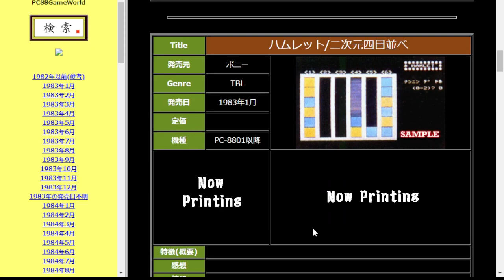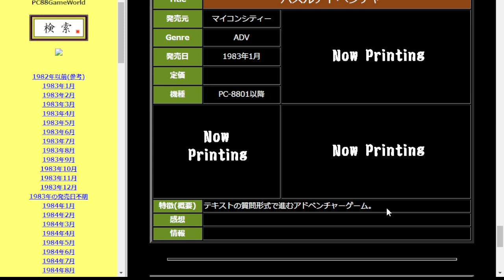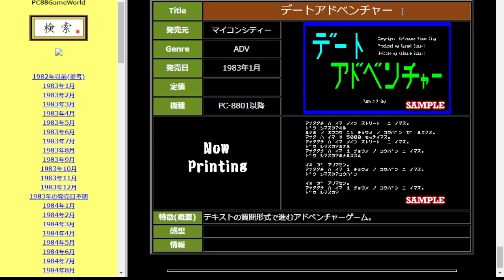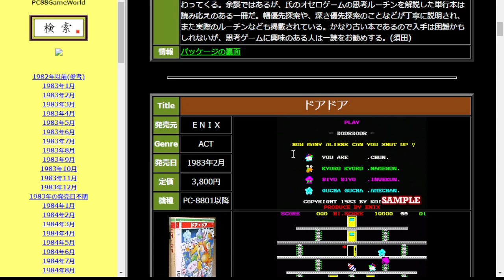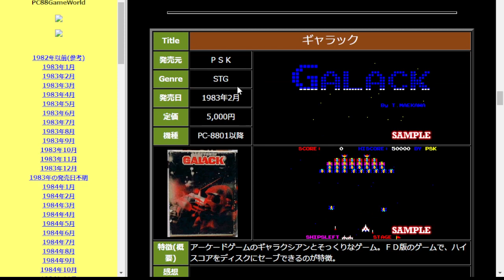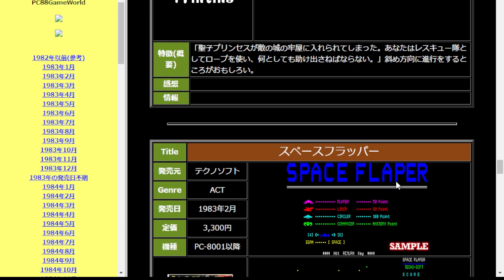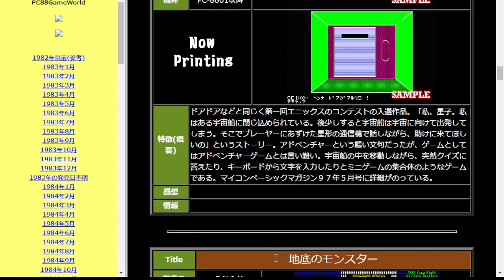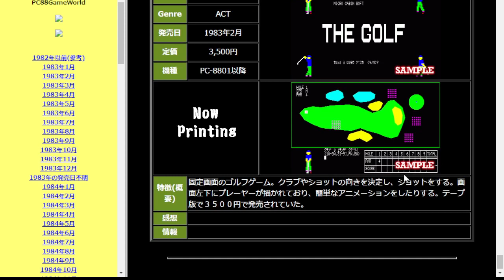PC88懐ゲー雑談（再）1983年1月、2月